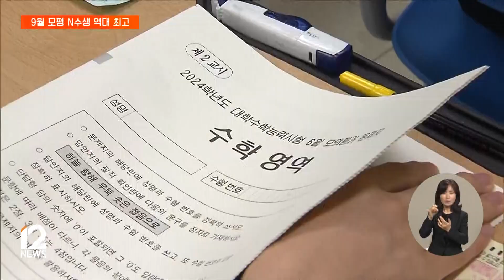'킬러문항 배제' 9월 모평…N수생 역대 최고 / EBS뉴스 2023. 07. 25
교육과정을 벗어난 초고난도 문항을 배제하면서도 변별력을 갖춘 시험.

오는 9월 6일 치러지는 대학수학능력시험 모의평가는, 이같은 교육당국의 출제 기조를 본 수능 전에 가늠할 수 있는, 처음이자 마지막 시험입니다.

평가원이 응시 현황을 집계했더니, 졸업생 지원자가 역대 최대 비율로 뛰었고, 이과생 강세도 두드러졌습니다.

보도에 진태희 기자입니다.

[리포트]

9월 모의평가 지원자 가운데 졸업생 비중이 21.9%를 기록해, 공시가 시작된 2011학년도 이후 최고 수준인 것으로 나타났습니다.

지원자 5명 중 1명 이상이 재수생이거나 반수생인 셈입니다.

고3 재학생은 37만 1천여 명으로, 지난해 9월 모평보다 2만 5천여 명 줄었습니다.

학교 현장에선 정부의 킬러 문항 배제 방침이 졸업생 증가에 영향을 준 것으로 보고 있습니다.

지난해 수능은 졸업생이 31.1%를 기록해 26년 만에 가장 높았는데, 특히 올해 수능은 이를 넘길 가능성도 점쳐지고 있습니다.

'이과 지망 수험생'의 강세도 두드러집니다.

이번 9월 모평에서 과학탐구를 선택한 수험생은 50%로, 9월 모평 기준으로 과학탐구 응시자 수가 사회탐구를 앞지른 것은 처음입니다.

재학생은 사회탐구를, 졸업생은 과학탐구를 선택하는 비율이 높았습니다.

이같은 현상에 대해선 '미적분' 응시자가 같은 개수의 문제를 맞혀도 높은 표준점수를 얻는 등, 문·이과 통합형 수능에서 이과생이 유리하다는 점이 작용한 것으로 해석됩니다.